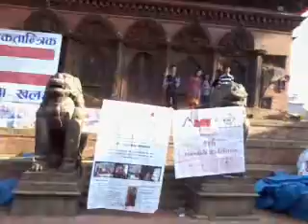Bhintuna Rally 1133!!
New year celebration of Nepal 2012.